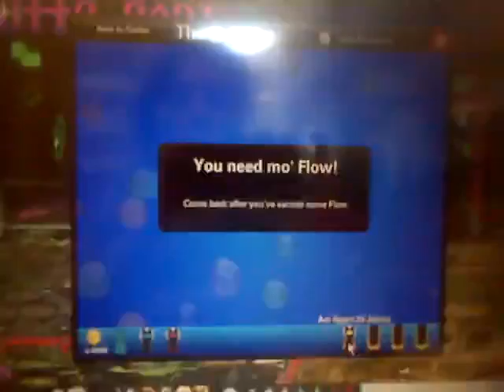Random Ow Bubbles e VID 20160523 110349 2961